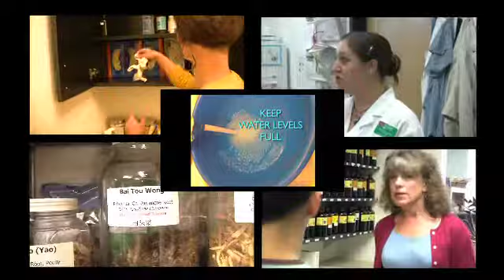National College of Natural Medicine (NCNM)